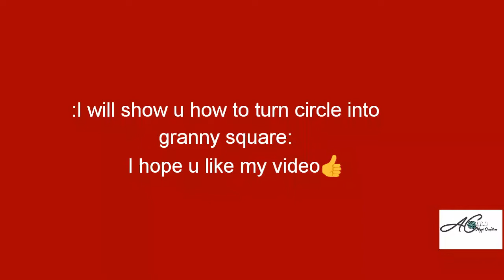Crochet granny square||How to turn round motif into granny square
In this video I will teach you how to make granny square with middle part in different colour
Using 3.5mm crochet hook
3ply yarn